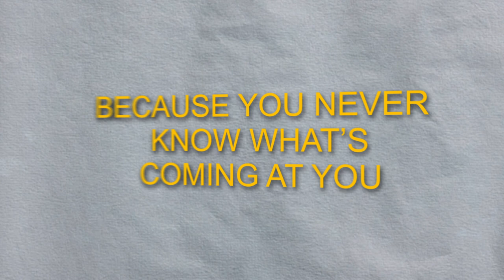Halyard - Aero Chrome